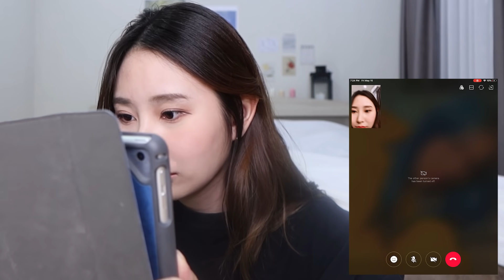เราไม่โสดแล้วนะเพื่อนๆ ขออนุญาตอวด ! | Bebell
เพื่อนๆใครเป็นแบบนี้ เวลาเรามีแฟนบ้าง ใครโสดคนเดียวในกลุ่มแบบเบลมั่งไหม555 หวังว่าจะสนุกกันนะค่า